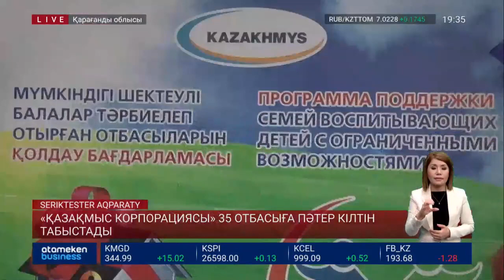«ҚАЗАҚМЫС КОРПОРАЦИЯСЫ» 35 ОТБАСЫҒА ПӘТЕР КІЛТІН ТАБЫСТАДЫ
Халықаралық балалар күніне орай Қазақмыс корпорациясы  ерекше күтімді қажет ететін жасөспірімдерді асырап отырған 35 отбасыға пәтер кілтін табыстады. Құрметке лайық шара Қарағанды, Балқаш, Жезқазған, Сәтбаев қалаларында өтті. Толығырақ Айман Сағатайдың бейнематериалында.